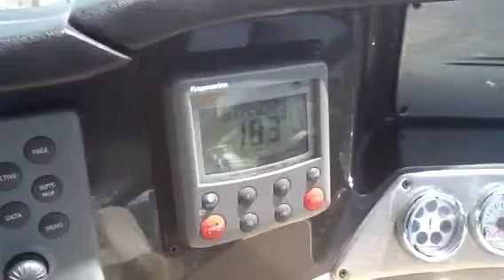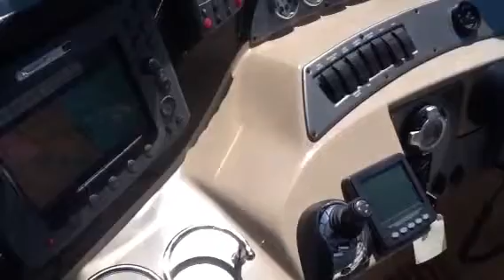378 Four Winns 2009 Diesel Joystick Model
Docking is a piece of cake for anyone!  The Diesel IPS drives will truly astound you with how fuel efficient she is!  ( not to mention it handles like a sports car.)  Retail on this boat as equipped was over $500,000 but sold in the 300'ish range back in 2010 Call Kevin McNally if you have any questions.
Boat broker @JeffersonBeachYachtSales